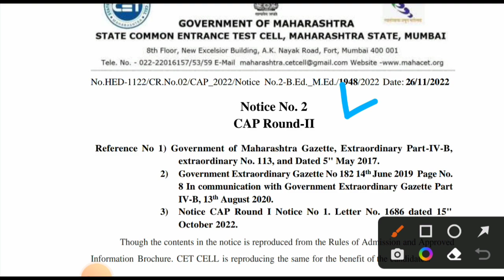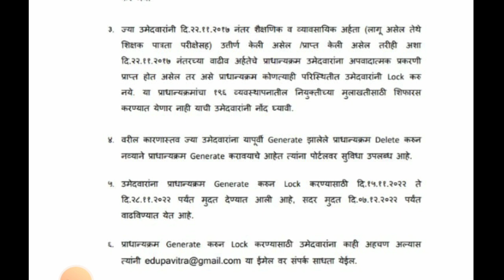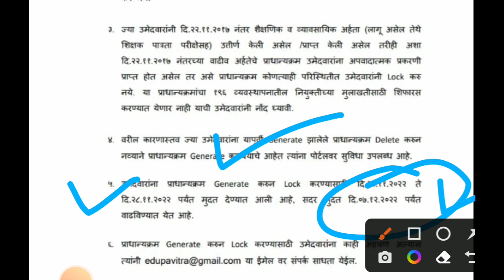महाराष्ट्र परीक्षा 2022 | शिक्षक भरती 2022 अपटेड | B.ed cet exam updated | maha set exam update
नमस्कार मित्रांनो ,

तर आत्ताच्या व्हिडिओ मध्ये आपण महाराष्ट्र परीक्षा 2022 बाबत माहिती पाहणार आहो.